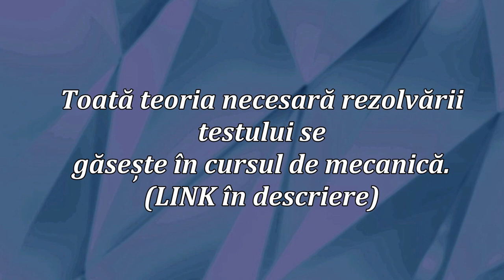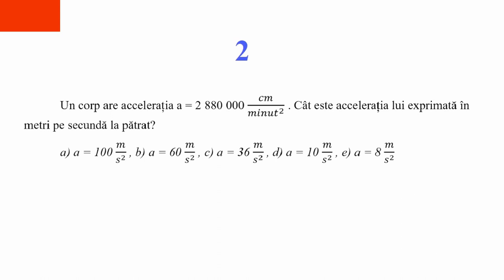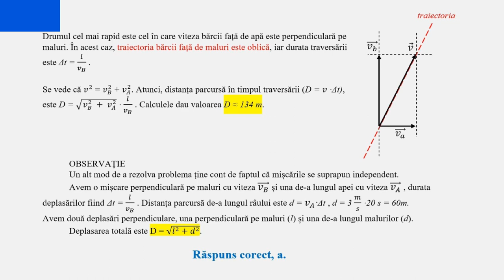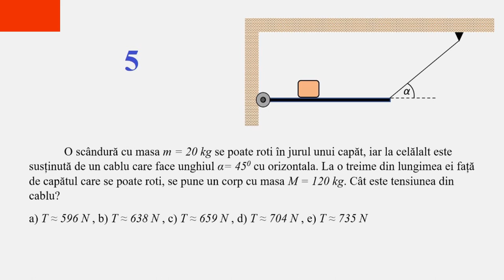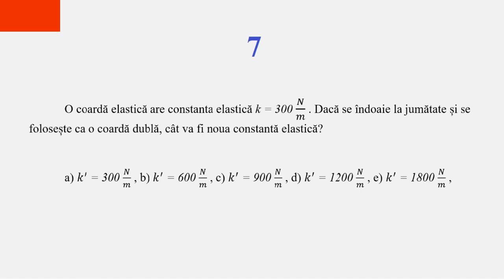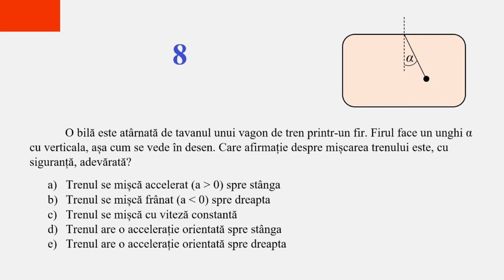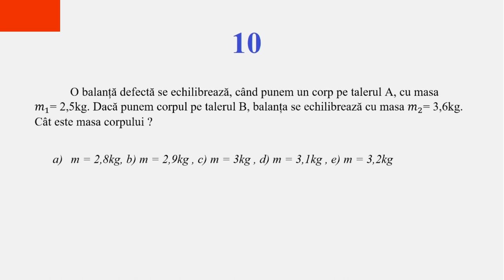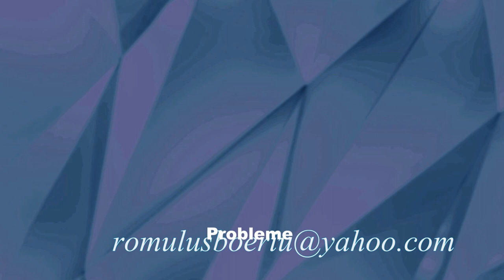REZOLVĂRI DE TESTE GRILĂ (25)(MECANICĂ)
VIDEOCLIPUL PREZINTĂ REZOLVAREA A 10 PROBLEME DE MECANICĂ CU RĂSPUNSURI GRILĂ.
EL SE ADRESEAZĂ CELOR CARE URMEAZĂ SĂ DEA EXAMEN DE ADMITERE DIN MECANICĂ, CELOR CARE SE PREGĂTESC PENTRU PROBA DE FIZICĂ LA BACALAUREAT, PRECUM ȘI STUDENȚILOR DIN PRIMII ANI CARE AU EXAMENE DE FIZICĂ GENERALĂ.